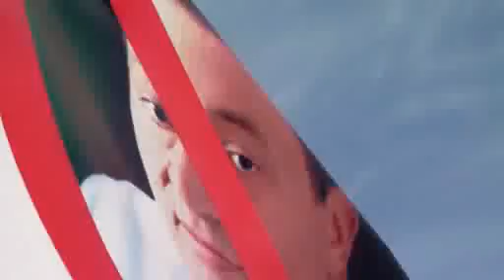Káhira čelí "miliónovému" pochodu